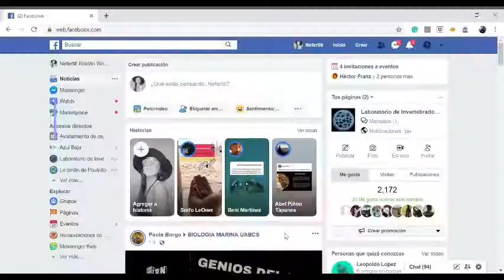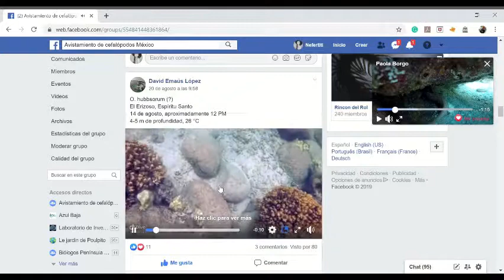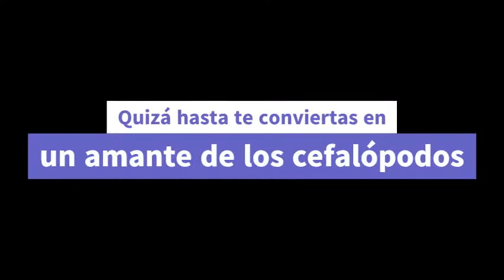VIDEO GENIOS DEL MAR